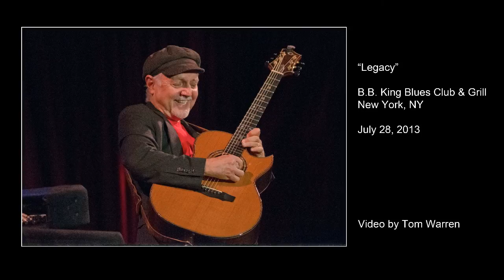"Shades of Green" by Phil Keaggy, July 28, 2013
Phil Keaggy performs "Shades of Green" at B.B. King Blues Club & Grill in New York City on Sunday July 28, 2013. A studio version of this song can be found on his CD "Live at Kegworth Studio."